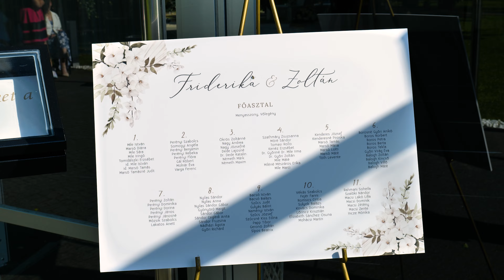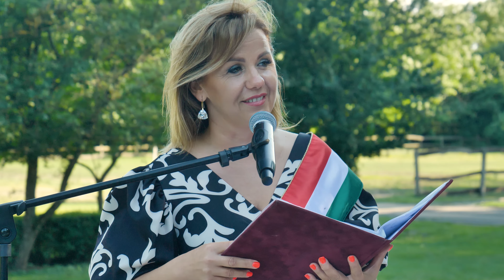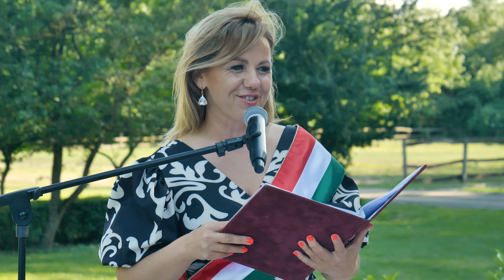Friderika+Zoltán | 2023 Wedding Highlights Film | Park Hill Debrecen | Lumix S5